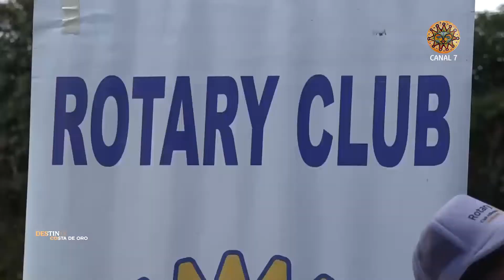Atlantiza 2022 - Entrevista a María Pacor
Atlantiza 2022 - Rotarios de Atlántida muy conformes con el regreso de su concurso callejero de arte en tiza. La palabra de la presidente María Pacor, en este segmento de Destino Costa de Oro (Canal 7 Punta del Este y canales de todo el país).